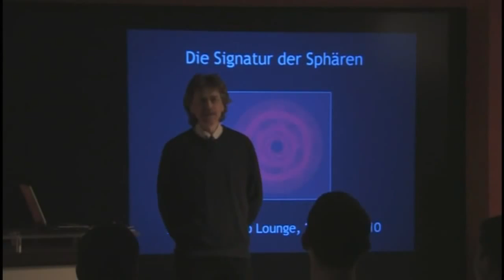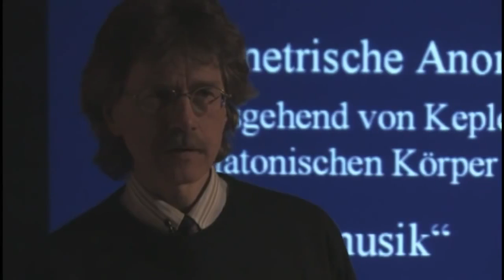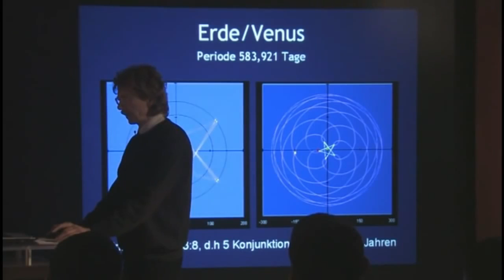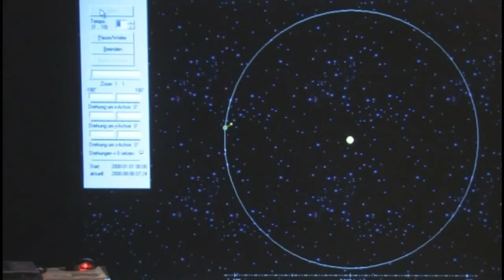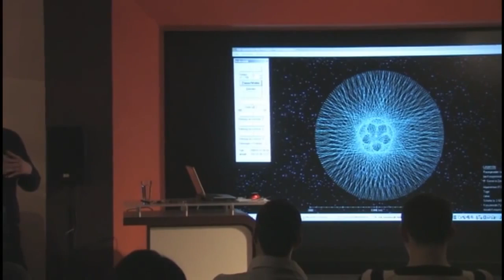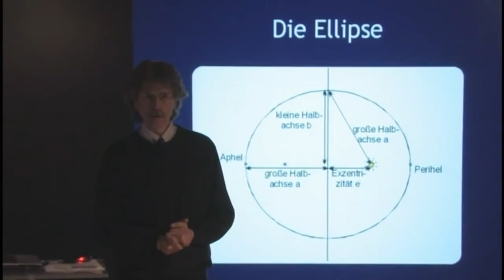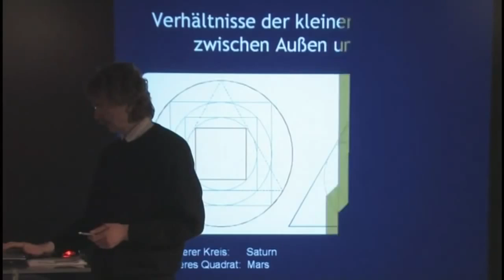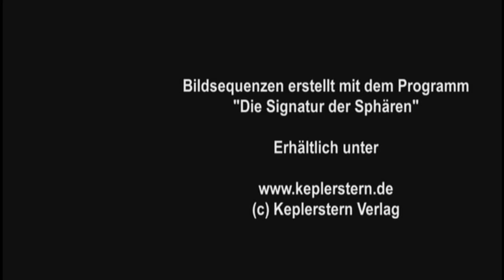Die Signatur der Sphären - Hartmut Warm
Die DVD mit dem Vortrag und einem zusätzlichen Interview mit Hartmut Warm (46 min) u.a., ist erhältlich bei

Was wir über die Ordnung im Kosmos wirklich wissen, spielt sich "vor unserer Haustür", im Sonnensystem, ab. Die Signatur der Sphären zeigt uns die hinter dem Lauf der Planeten stehenden Urbilder: geheimnisvolle geometrische Figuren von großer Schönheit und Kraft, die in den langfristigen Bewegungsbeziehungen verborgen liegen. Diese Archetypen können uns in tiefster Seele ansprechen und neue geistige Horizonte öffnen.

Weitere Informationen zur "Signatur der Sphären" und zu Hartmut Warm